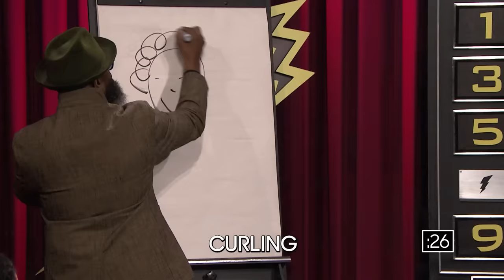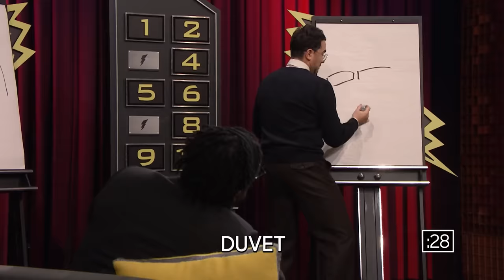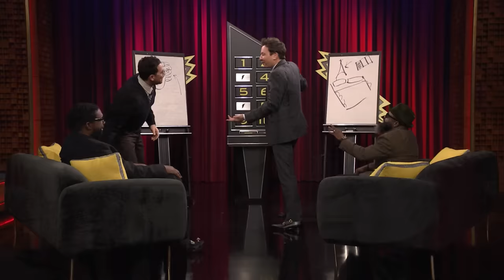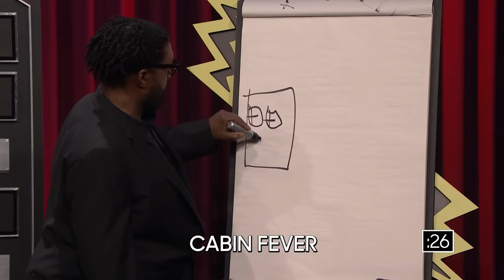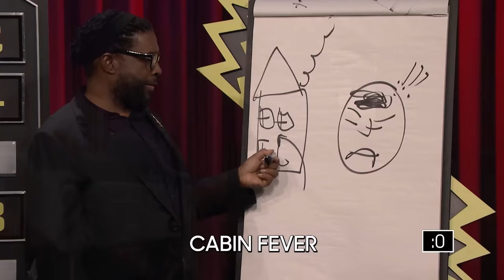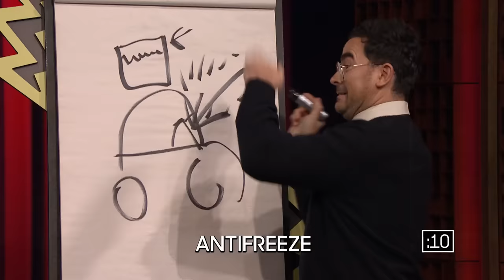Impossible Pictionary with Dan Levy | The Tonight Show Starring Jimmy Fallon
Jimmy and Tariq Trotter face off against Dan Levy and Questlove in a game of Pictionary with a challenging twist.